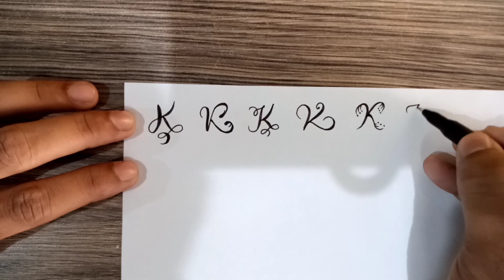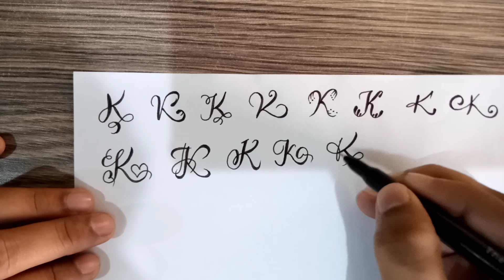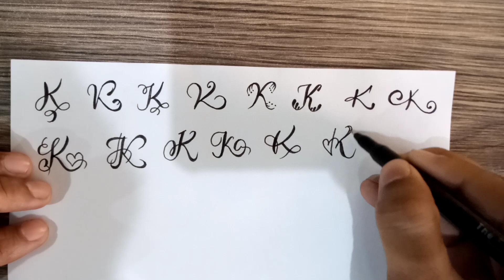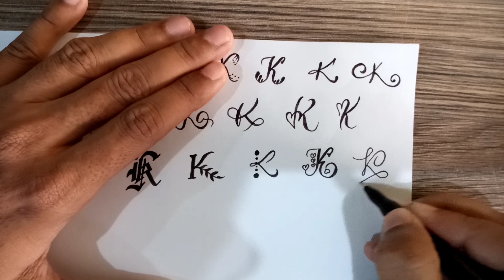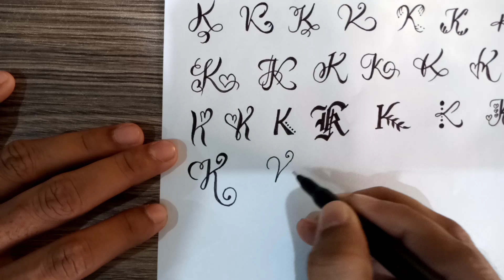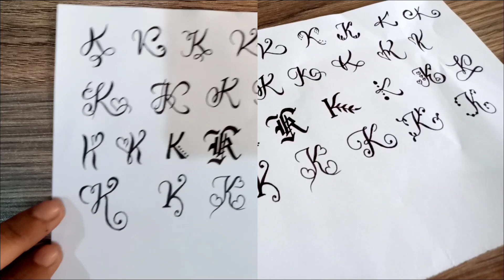Letter K designs for calligraphy, tattoo and henna/mehndi